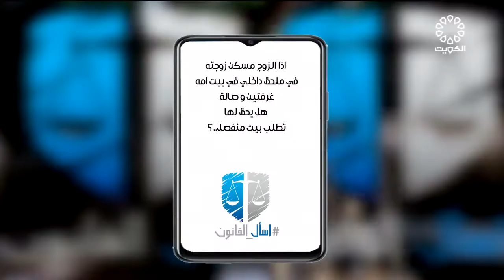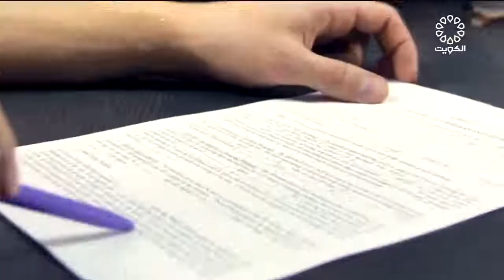برنامج اسأل القانون 18-8-2022